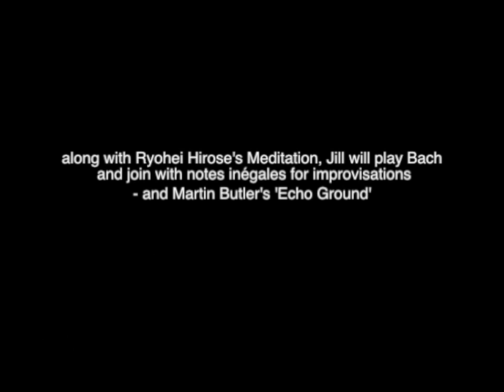trailer for Feb.7th 2013 - Jill Kemp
Jill Kemp is a leading recorder player equally at home in early, baroque, 20th century and contemporary music. A vivacious player and distinguished teacher, she is a leading exponent of the instrument.
We are delighted she is joining on this occasion, to play Bach, music by Japanese   composer Ryohei Hirose, and, in part 3 with us, some Purcell, klesmer and Martin Butler's splendid 'Echo ground' a recomposition of on Purcell.